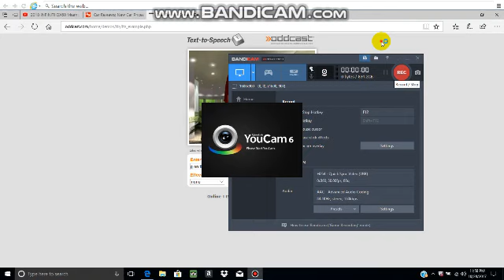Message to people who still bash on Caillou, Dora and other little kid shows.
Enough with taking cartoons seriously.